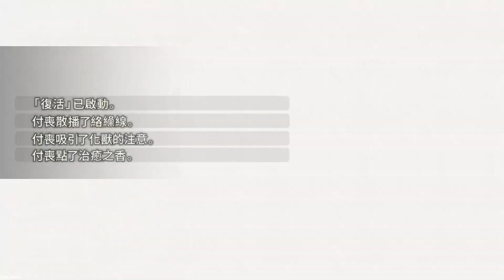【瑋瑋】PS5 狂野之心 05/09 幫助重建湊之村 強大煉獄猿&春霞古道的異狀 異國化獸&大鋪沙曲 強大砂鼓 (part1)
PS5 狂野之心
PS5 Wild Hearts

震撼視覺,驚險冒險
驚險刺激,全新世界
獨特玩法,動感體驗
經典重生,超越想像
自由探險，心臟驚悚：PS5《狂野之心